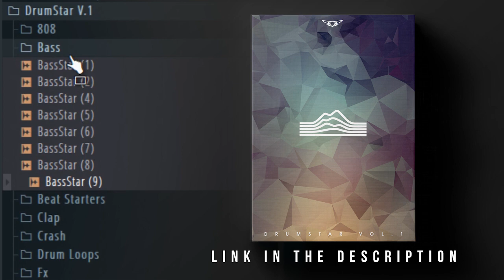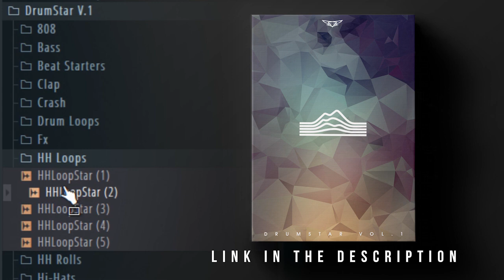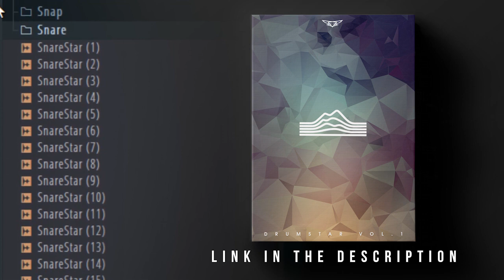FREE Trap/R&B Drum kit 2019 | DrumStar Vol.1 | EVERY SOUND YOU NEED! 8K SUBSCRIBERS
So, I wanted to show my appreciation towards all the support I have gotten along this journey and reaching 8,000 Subscribers on YouTube. I present to you my free drum kit with a lot of my signature sounds in it. Basically has everything you need to make a hit. All sounds are HIGH QUALITY mixed to perfection! No need to add any additional effects.

8 (808)
9 (BASS)
7 (SAMPLE LOOPS)
7 (CLAPS)
6 (CRASH)
3 (DRUM LOOPS)
5 (FX)
5 (HIHAT LOOPS)
11 (HIHAT ROLLS)
11 (HIHAT)
13 (KICK)
15 (PERC)
6 (SNAP)
17 (SNARE)